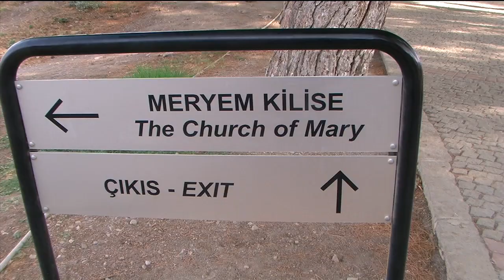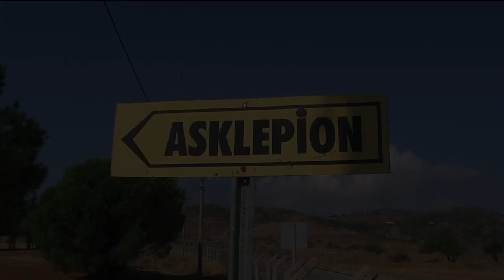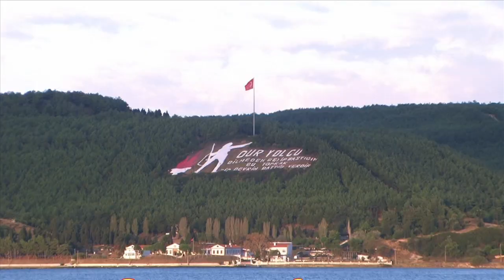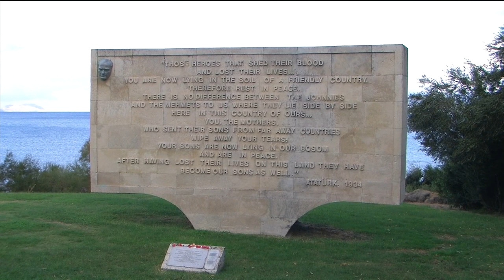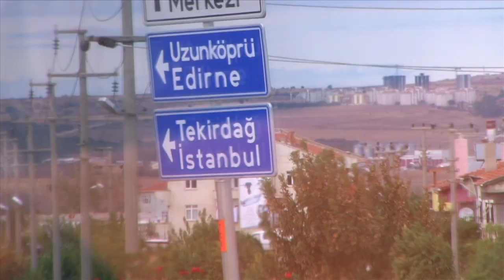Turkey - Greece 2012 Part 4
Turkey - Kusadasi, Ephesus, House of Virgin Mary,
Izmir, Asclepion, Troy, Canakkale, Anzac, Tekirdag.